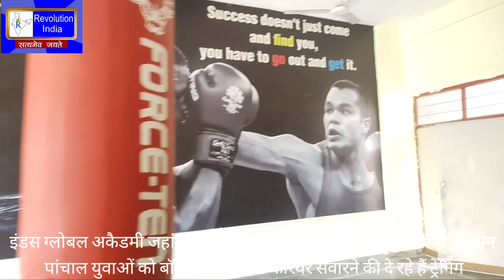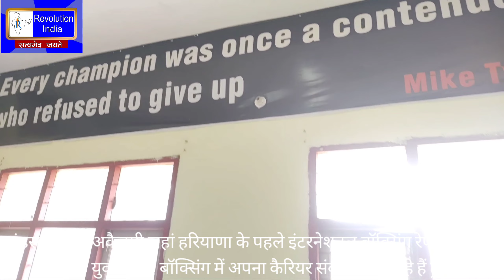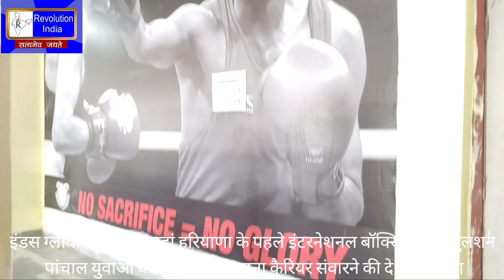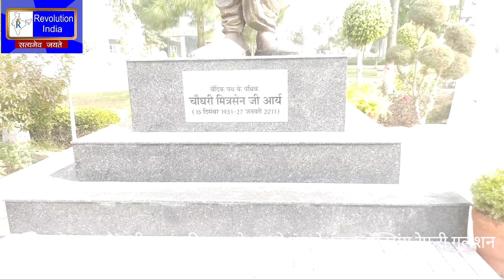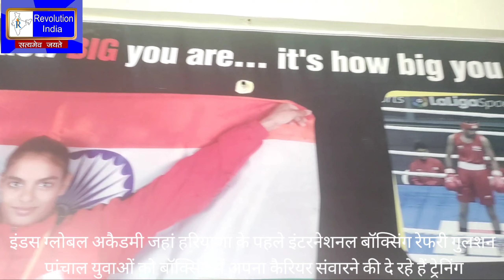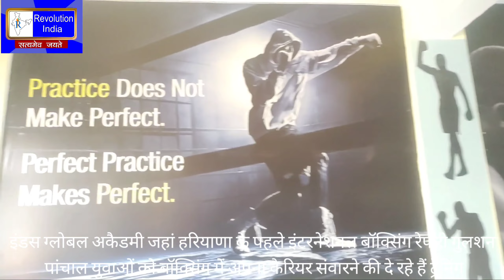IGA में हरियाणा के 1stइंटरनेशनल बॉक्सिंग रेफरी गुलशन पांचाल बॉक्सिंग को करियर बनाने की देते ट्रेनिंग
इंडस ग्लोबल अकैडमी जहां हरियाणा के पहले इंटरनेशनल बॉक्सिंग रेफरी गुलशन पांचाल युवाओं को बॉक्सिंग में अपना करियर संवारने की दे रहे हैं ट्रेनिंग